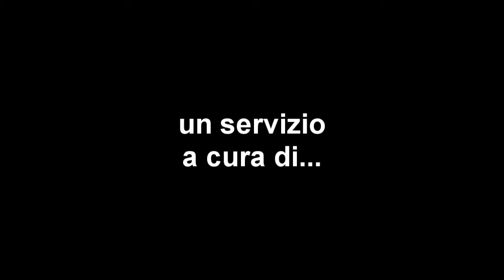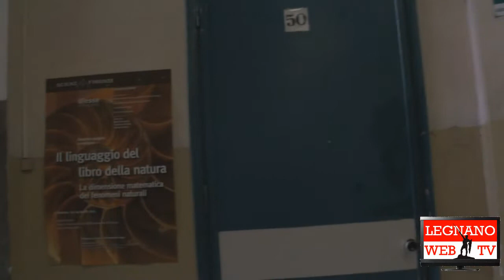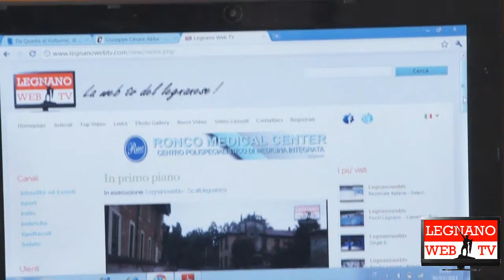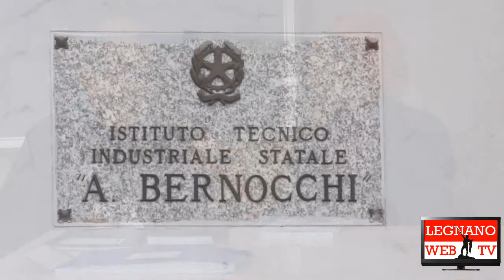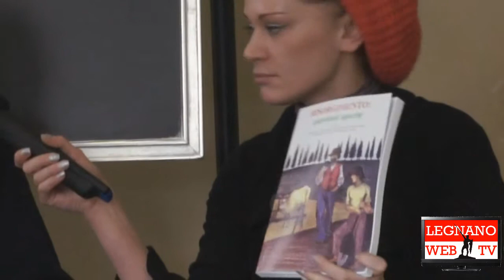Risorgimento (questioni aperte)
LegnanoWebTV torna a scuola! (era ora) e Intervista il Prof. Restelli dell' itis Bernocchi di Legnano co-autore del volume "Risorgimento questioni aperte"